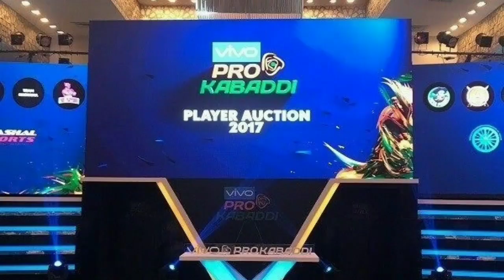Sad new | pro kabaddi 8 loss title sponsorship | PKL season 8 all update sponsorship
👉 Vivo pro kabaddi season 8 starting date
👉pro kabaddi 2020
👉Vivo pro kabaddi season 8 update
👉 Vivo pro kabaddi 2020 action date
👉 PKL 2020 action date
👉 VIVO PRO KABADDI SEASON 8 ACTION
Action pro kabaddi season 8
1.Vivo pro kabaddi season 8 action date
2.PKL 2020 action date confirm
3 VIVO PRO KABADDI SEASON 8 ACTION STARTING DATE
4. VIVO PRO KABADDI SEASON 8 STARTING DATE
5.Pkl starting date
6.pkl 2020 kab se start hoga

Hello friends
              I am Total kabaddi

Total kabaddi

Video link.

1. Pardeep narwal marriage Date =

My Gadget list Flipkart / Amazon.

My smartphone Amazon=
My 2nd smartphone Amazon =
My TV =
My new watch ⌚ flight =
My mic =